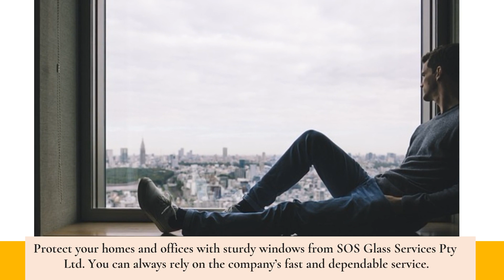Emergency Aluminium Window Repair in Blakehurst | Best Glazing Company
You can always rely on the company's fast and dependable service. to get started.